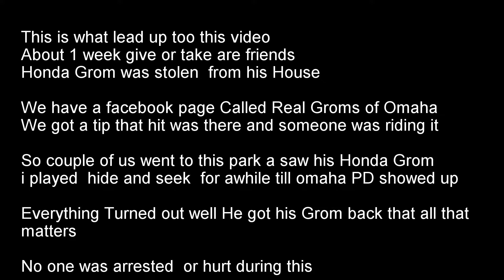Found stolen Grom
So about a 1 or 2 weeks ago a fellow gromer had his grom  stolen and we found it thru are group  real groms of Omaha on facebook we had a tip it was at this park and it was

Just like to thank everyone that was there to bring are buddy grom back to him

Gear
Icon Variant
Fox racing gloves